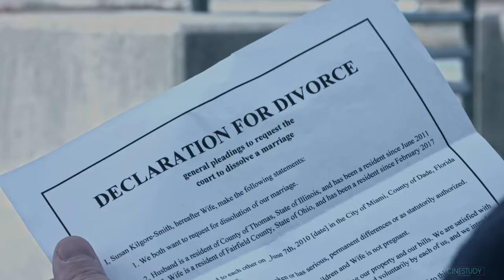Waves of Cuts | Experiment No.02 [Psychological Editing]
Experiment No.02: An expression of a man who gets the divorce declaration.

Waves of Cuts is a project of psychological editing inspired by the Lev Kuleshov Experiment. Based on a barebone script, each experiment is a specific editing approach that conveys a particular message and mood. More especially, Waves of Cuts focuses on the point of the Kuleshov Effect which the way of selecting and juxtaposing footage creates a dynamic range of expression.

Starring
Mike Maletic
Jocelyn Tanis

Cinematographer – Naomi Rossman

2nd Assistant Director – Cordelia Calrissian DeVille

Hoover Dam, Westerville, Ohio

Special thanks
Jim Higgins
TJ Cooley
Scott Spears

FRAMELINES/CINESTUDY is brought to you in part by